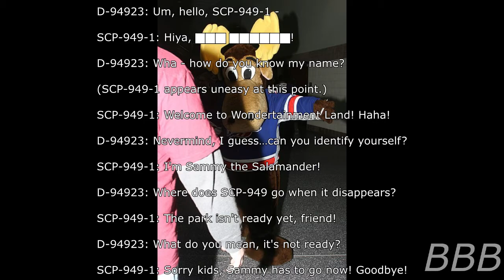SCP 949 Wondertainment Land | Dr. Wondertianment SCP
Dr. Wondertainment sure has alot of time on their hands to have create an anomalous park on top of creating anomalous toys & food items.